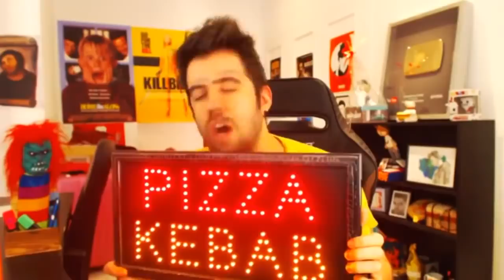AHORA YO QUE HAGO CON ESTA MIERD# | COD Mobile | ARI SE VA TRISTE EN 8 GIROS!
Al menos nos reimos muchisimo! Ahorita vamos a estar en directo para otro torneo oficial en Duos! Los espero:

Mil gracias!